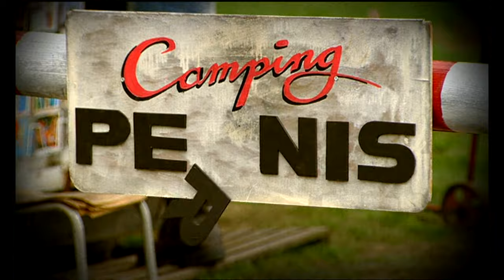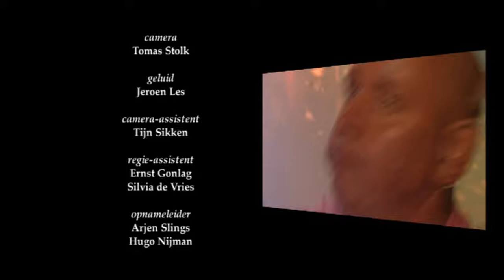Camping Pernis - 5. Koek en coke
Camping Pernis is een comedy over een kleine camping onder de rook van Rotterdam, waar de gasten met diverse culturele achtergronden bijna letterlijk op elkaars lip zitten. De camping biedt onderdak aan iedereen: van uitgeprocedeerde Somalische asielzoekers, Poolse aspergestekers, tienermoeders zonder vaste woon- of verblijfplaats tot en met dienstweigeraars voor Uruzgan. De camping wordt gerund door het homofiele stel Freddie van der Meer en Beertje Boshout. Freddie heeft de camping geërfd van zijn vader. Vroeger lag de camping in idyllisch groen aan de oever van de Maas. De mensen groetten elkaar nog en hielpen elkaar bij het opzetten van de tent. Maar de tijden zijn veranderd. Door de oprukkende industrie en de uitbreiding van de Rotterdamse haven, is de camping nu omringd door hijskranen van havenbedrijven. En de groeiende stroom allochtonen heeft ervoor gezorgd dat er voornamelijk buitenlanders op de camping staan. Dit tot groot ongenoegen van Freddie. De camping heeft een aantal vaste bewoners, zoals Freddies moeder Marie. Een oude hulpbehoevende, lichtdementerende vrouw, voor wie het leven veel te snel gaat. Weggestopt door haar zoon in een stacaravan, krijgt zij thuishulp van een geadopteerd meisje uit Sri Lanka. Een vaste campinggast ook is Bin, die door de hele wereld gezocht wordt, maar een veilige schuilplaats heeft gevonden op Camping Pernis. Willem, een uit de kluiten gewassen Surinamer, is het manus-je-van-alles. Zijn belangrijkste bezigheid bestaat uit zitten op zijn stoel bij de slagboom. Met overtuiging bewaakt hij de campingregel 'vol is vol'. En een strenge juf verzorgt inburgeringcursussen.

Cast
Martin van Waardenberg: Campingeigenaar Freddie van der Meer
Gerard Meuldijk: Campingeigenaar Beertje Boshout
Martin van Waardenberg: Moeder Marie van der Meer
Malou Perera: Wijkverpleegster
Quintis Ristie: Manusje-van-alles
Hossein Mardani: Bin
Sander Kocken: De Jood
Ragnhild Rikkelman: Strenge juf

Producent: Men At Work TV Produkties